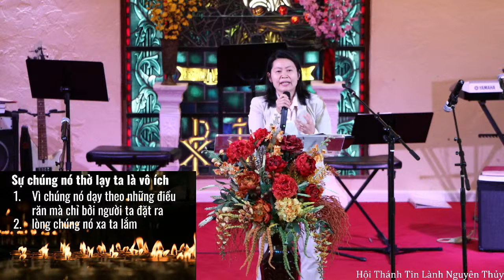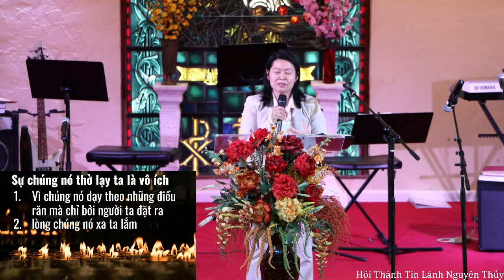Tất Cả Điều Cần Tin Lành 29-Sep-24